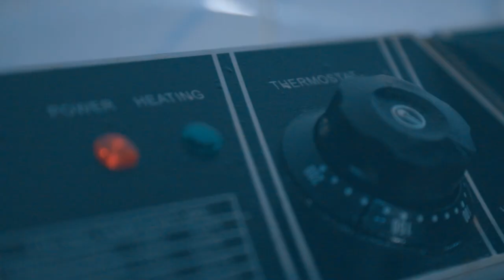Kanimusic - Handidi Newe